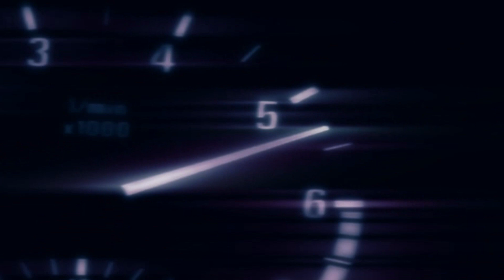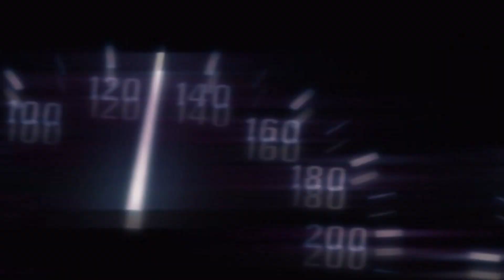Need for Speed Carbon Hindi Gameplay Walkthrough + Story Explanation | PC | 2021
Time Stamps:-

0:00 - Preview
0:16 - The Curiosity
1:45 - Connection Between Most Wanted & Carbon
3:58 - The Trap
6:33 - Escape The Cross
8:23 - Darius
10:38 - The Beginning
11:30 - Full Story Explanation
15:02 - Car Selection
15:40 - The Test Drive
17:31 - Nikki's Training
21:23 - Evade The Cops
23:12 - Reach The Safe House
24:35 - The Crew
25:55 - The Show Begins